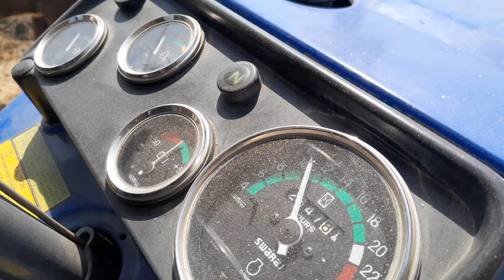#744 fe 4star# Pankaj Kumar